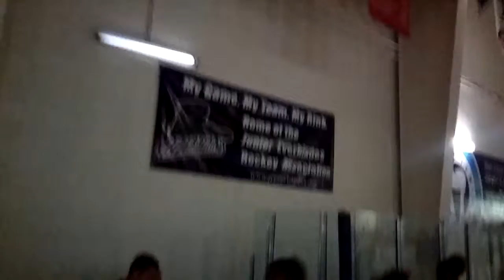Patinaje sobre hielo familia castillo